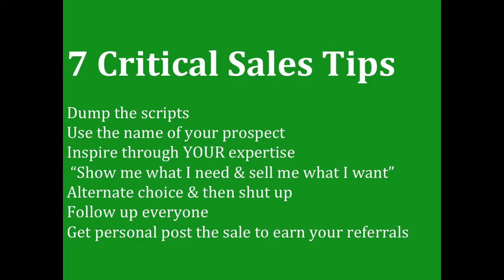7 Steps for Closing the Sale When Selling Personal Training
Justin Tamsett is a fitness business coach, mentor, entrepreneur and founder & owner of Active Management.

Are You A Fitness Business Owner, Manager or Entrepreneur Who Wants To Think And Do Different To Your Competitors?  At your fingertips are resources for you to get your brain ticking over. The result will be you can travel more, have greater financial security, better work life balance, personal happiness & a STRONGER business.